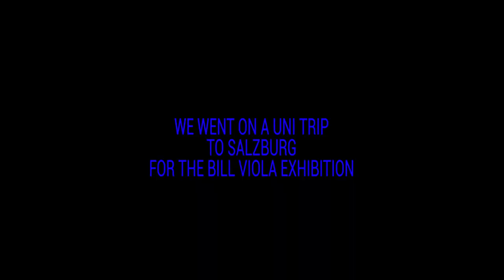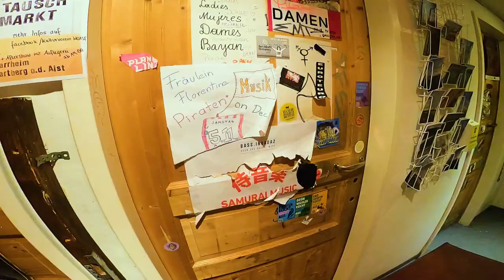spilling a whole water bottle in your backpack feels great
we also went to salzburg